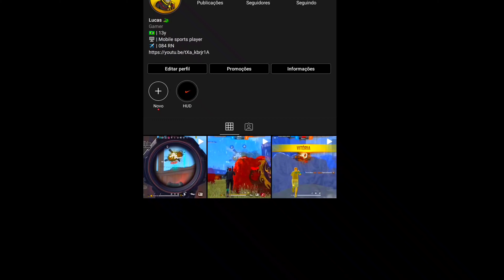idkjack - In My Head ❤️ mode RUOK FF, APELAPATO (M1014) Free Fire Highlights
Segue laaa:  @Clownxp

GO 99
 LIKES ?